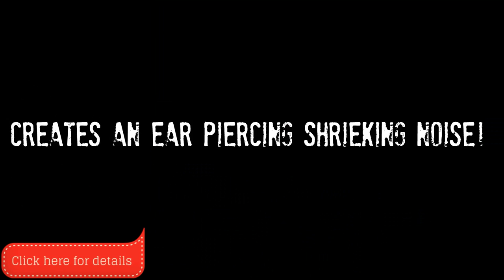Electronic Pocket Whistle | Video about Electronic Pocket Whistle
For times when you need personal defense or to sound an alarm, this Electronic Pocket Whistle is what you are looking for! With this personal safety defense electronic pocket whistle, all you need to do is press a button, and a very loud 120 decibel whistle will be emitted, there is no need to blow on it. The convenient 4” inch size means you can hide this whistle in your pocket, hand bag or you can wear it as is with the included adjustable string that is on it. This whistle can be used in various situations such as sporting events, a locator in emergency situations (earthquakes, collapsed buildings), referee whistle, traffic use for police, military training, dog handling and as a safety panic alarm for crime prevention.

Item Features and Highlights

    - Personal Electronic Pocket Whistle
    - No need to blow, just press a button
    - A very loud 120 decibel whistle
    - For personal protection, emergencies
    - Fits in your pocket, hand bag or wear it as is
    - Dimensions: 4" inches long
    - Uses 4 LR44 batteries (included)

This Pocket Sized Electronic Whistle Really Blows!

- WHEN YOUR SAFETY IS AT STAKE - THIS A CRITICAL ALARM THAT EVERYBODY NEEDS -

At four inches, the Electronic Pocket Whistle discharges an audio extremely loud that you won’t just be protecting your own ears but also making other people run away quickly, including your own attacker.

The 120dB whistle is handy as a signal during emergencies, as well as disasters like earthquakes, or for police and also armed forces training. As a self defense gadget, it is going to call attention as well as drive away a likely attacker due to the discomfort the sound provides.

Personal alarm systems are suitable for those who want personal defense devices but not ones that induce physical pain. These are completely non-fatal, and won’t ever cause long-term harm.

Due to its size, the Electronic Pocket Whistle can be used as a key chain for convenient access the moment faced with danger. Simply press the button, and keep pressing the switch to unnerve a potential attacker or thug. This will allow you to either run to safety or be left behind by the crook.